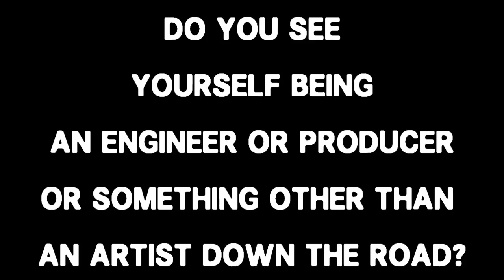Thoughts of Duke Johnson (interview)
The West Virginia Legend, Duke Johnson speaks about a little of everything.